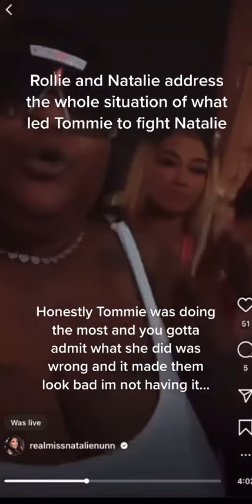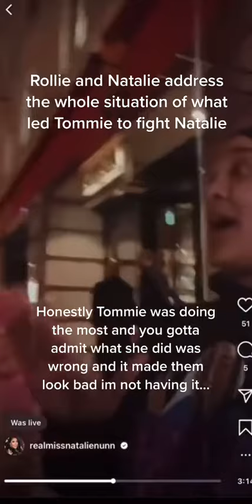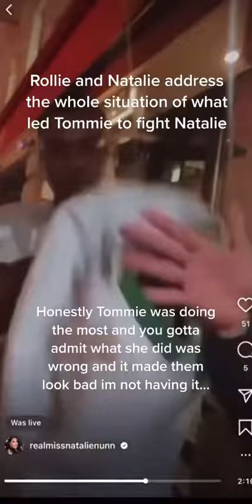Rollie & Natalie BreakDown What Happened With Tommiee Yesterday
Rollie & Natalie Break Down What Happened With Tommiee Last Night On Natalie’s Live. Tommiee Needs To Put Down The Perc’s & Powder Cause Sis Wilding Out There In Them London Streets.